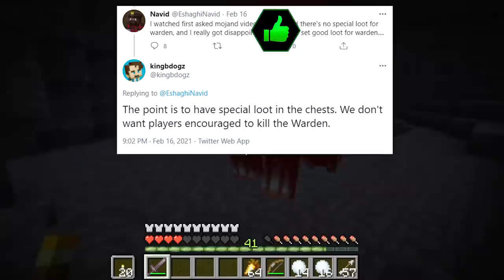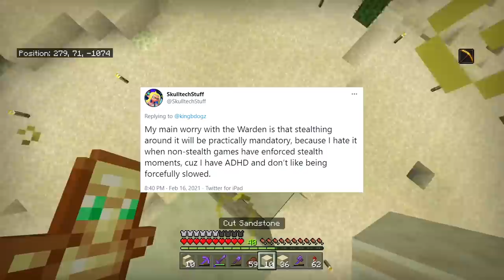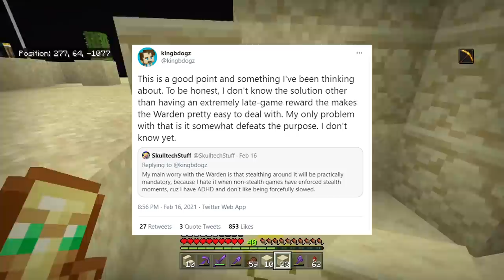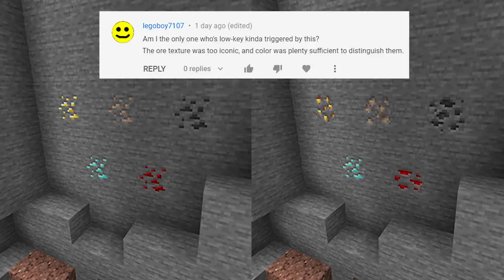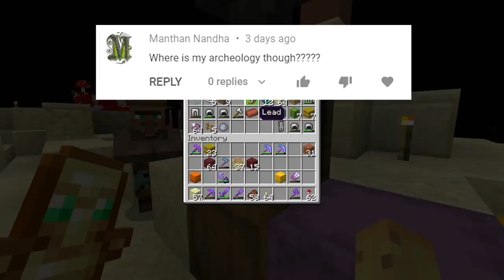The Warden WILL Have A Secret Weakness & Deep Dark In 1.16 Worlds?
The warden is going to have an alternate strategy, "likely an end game item". What do you imagine it will be!?

Minecraft Bedrock is the same as Minecraft Windows 10, Minecraft Pocket Edition; or Minecraft Xbox One, PS4 & Switch

This Video Was Edited By:
Me literally 10 minutes before I started my stream